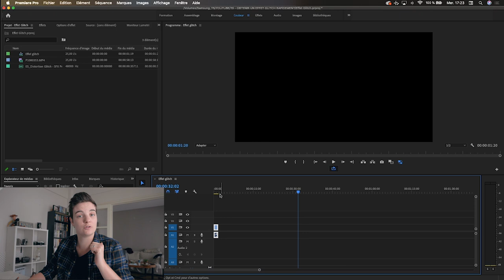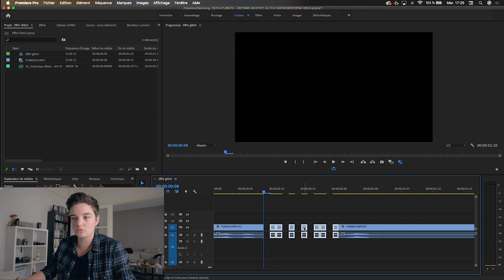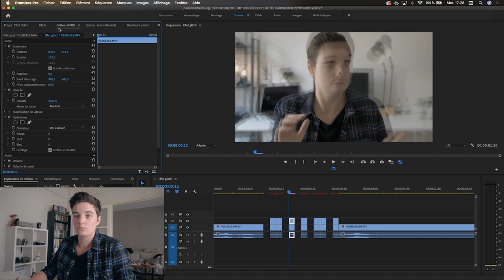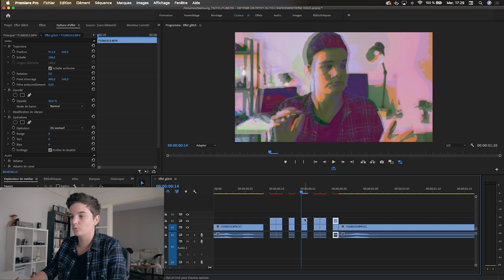COMMENT créer un EFFET GLITCH SIMPLEMENT ? (tuto premiere pro)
Comment créer un effet glitch pour ses titres, ses images, ses transitions ? C’est très simple et je vous explique comment créer un effet glitch simplement et très rapidement sur adobe première pro !

N’hésitez pas à me dire dans les commentaires ce que vous pensez de cet effet glitch et de m’envoyer vos réalisations avec cet effet je serai curieuse de voir ça ;)

MATOS PRINCIPAL :
📸 Caméra : Lumix G80
📷 Objectifs :

MES ACCESSOIRES :
Cartes SD : Sandisk Extreme Pro 64GB
Trépied :